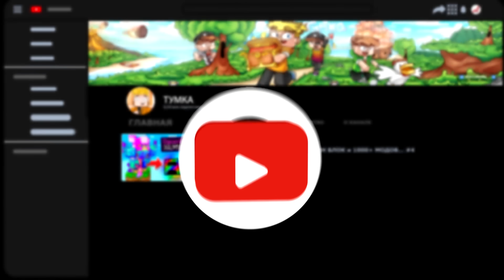Майнкрафт, но За Каждый Уровень Я ПРЕВРАЩАЮСЬ В ЮТУБЕРА!